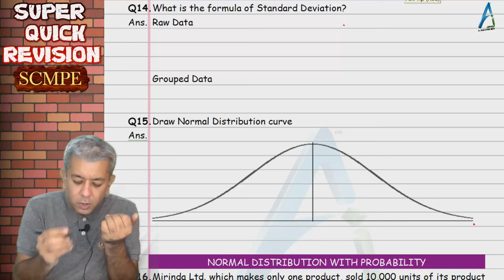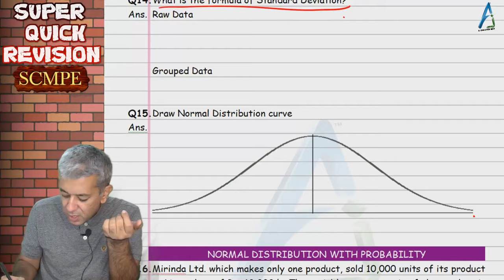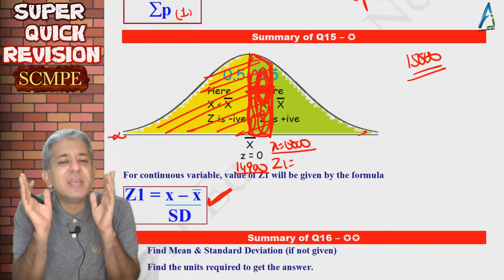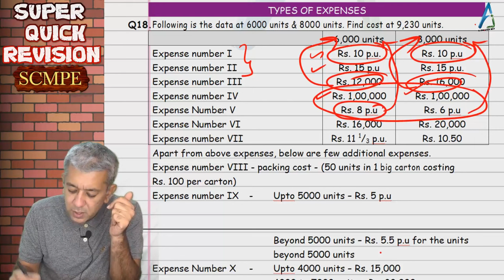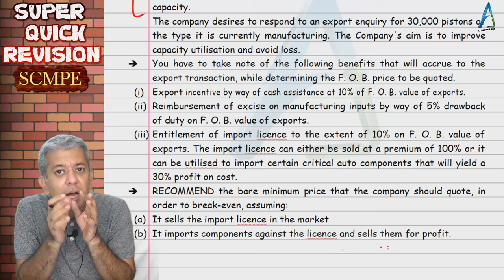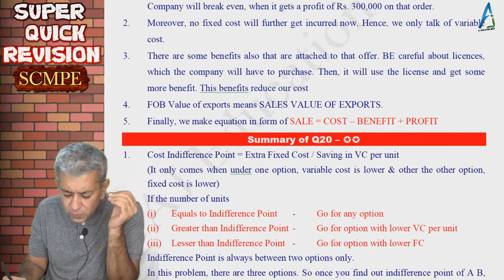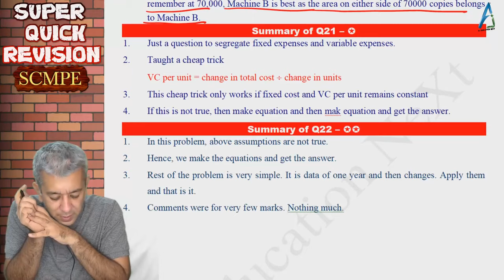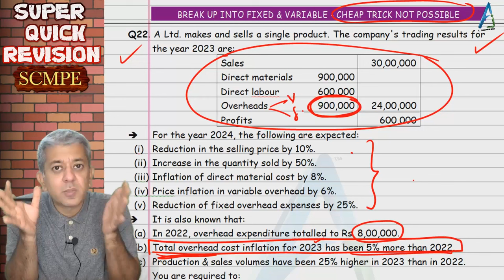CA Final | SCMPE | Super Quick Revision # 04 | Chapter 2 | Decision Making | Q14 to Q22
Concepts to be discussed :
1. Find Mean & Standard Deviation (if not given)
2. Find the units required to get the answer.
3. Find the value of Z i.e. Z1 at that level by using above formula in Q15
4. Select the area you want and shade it.
6. Refer to the normal distribution tables (be careful which table you are referring to)